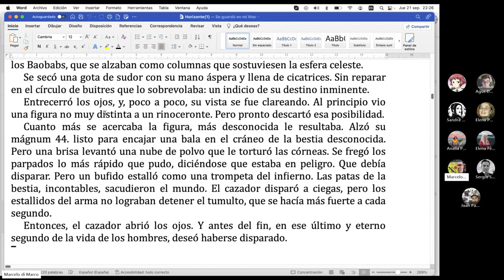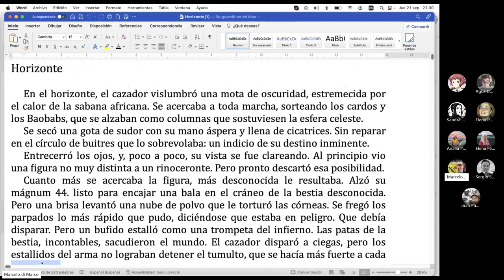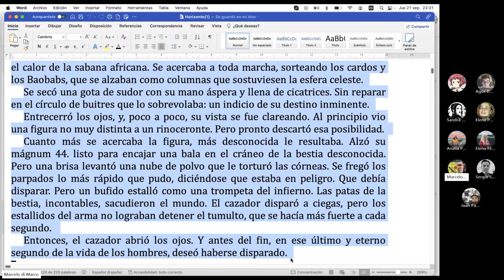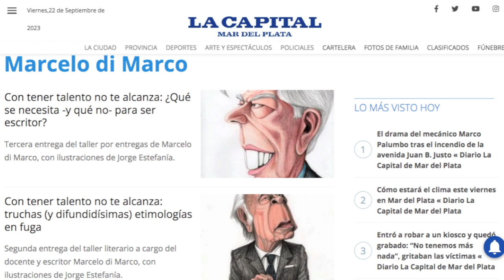¿Cuándo HAY cuento, y cuándo NO? 🤔 / TCyC #387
¿Cuántas veces te preguntaste si tu cuento de final abierto es realmente un cuento? Marcelo di Marco te da las pautas para responder a esta pregunta. ¡Muchas gracias a AGUSTÍN DEL VECCHIO, del grupo de los jueves a las 21, por prestarnos su texto como ejemplo!

BIBLIOGRAFÍA “Taller de corte & corrección”, de Marcelo di Marco (Buenos Aires, Sudamericana, 1a. ed., 1997 - Debolsillo Best Seller, 2022).

Y si quieren disfrutar la experiencia de ESCRIBIR CON NOSOTROS en alguno de nuestros GRUPOS DE ESCRITURA, comuníquense ya:

El primero de marzo de 2013, con producción de ZEPfilms.com, lanzó su canal Desde esta exitosa propuesta educativa, y mediante el vehemente estilo que lo caracteriza, revela semana a semana nuevos secretos sobre su gran pasión: el oficio de escribir.